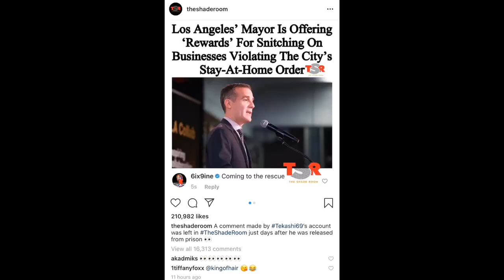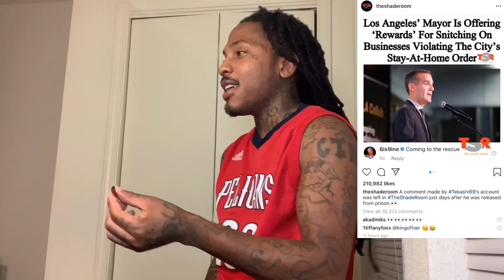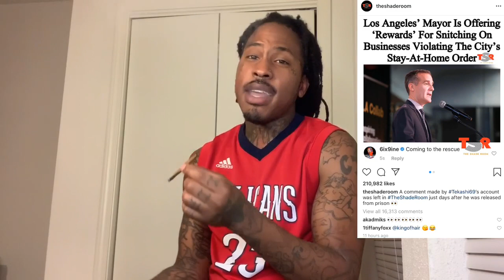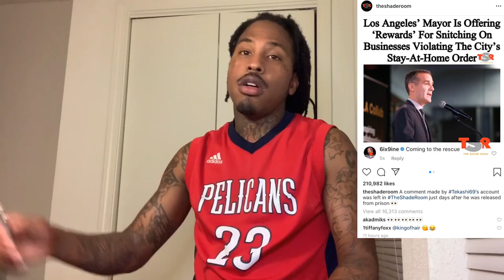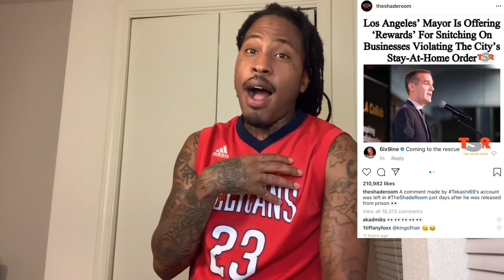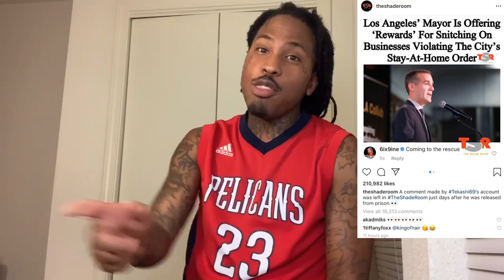6ix9ine Jokes About Snitching After Getting Released From Jail he didn’t Learned yet